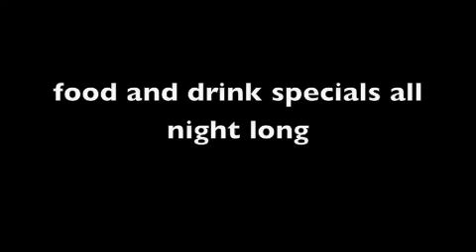Las Chicas Locas DC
Kizomba Power Hour with DJ Sami Selo 7pm until 9pm
Bachata Classes with World Famous "Gringuito and La Gata " 7:30 until 8:15pm
Salsa classes with Kat Kinnunen Earl Rush and Bebe Ulanis UY 8:15pm until 9:30pm
Two Rooms to dance in
Salsa Room 9pm until 1 am
Bachata Kizomba Room 10 pm until 1 am
12 cover
located at Lucky Strikes 701 7th st nw wdc 2001
for updates Washngton DC's up to the minute Salsa News Network SNN